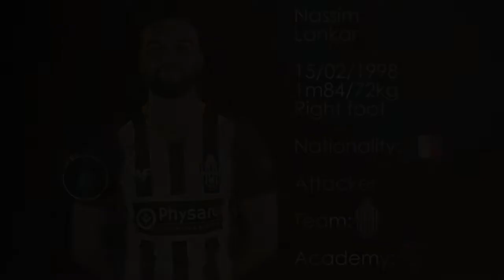Nassim Lankar | 2021 - 2022 (highlights)